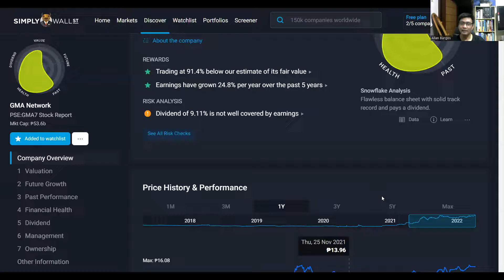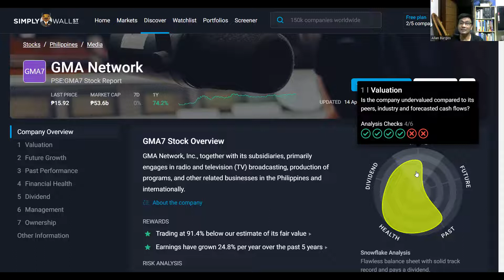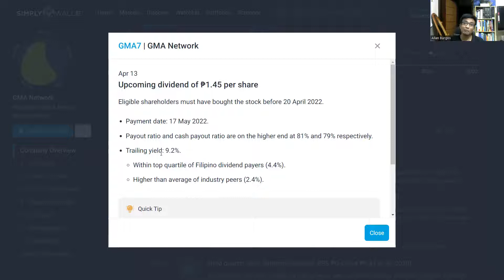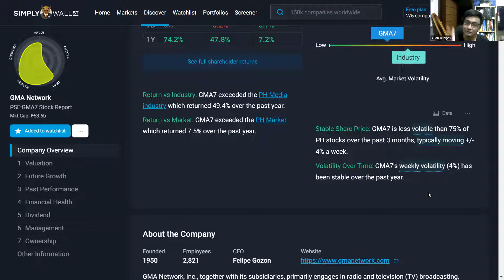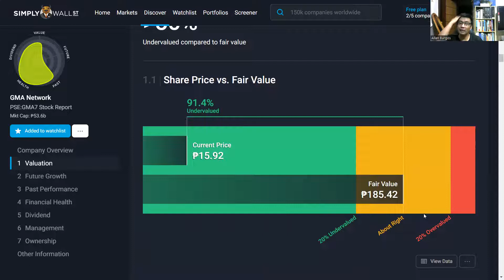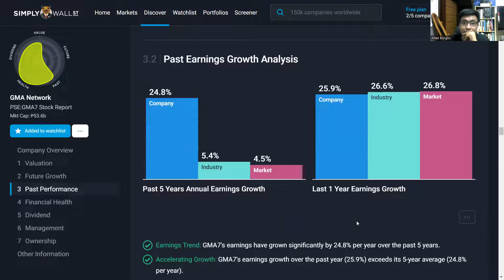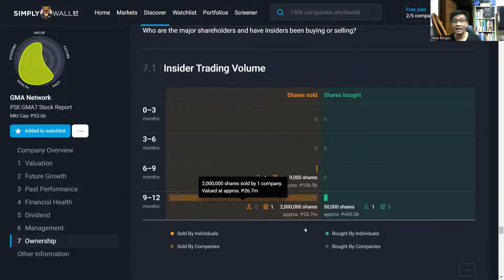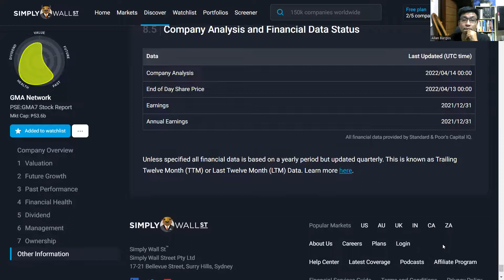GMA Network, Inc. (GMA7) - Stock Review and Analysis